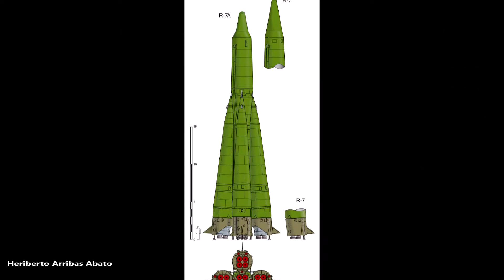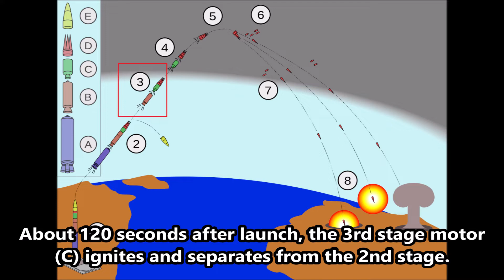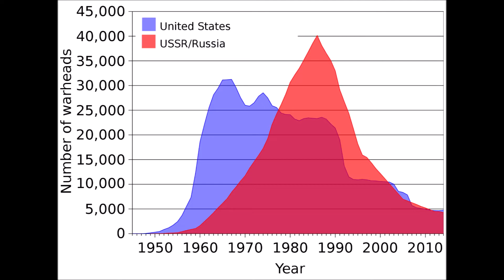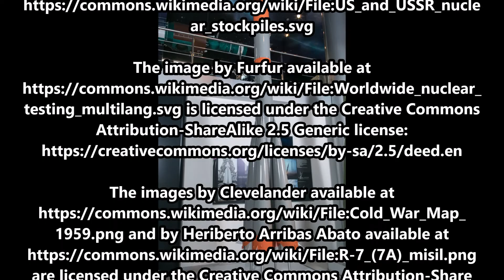February 9, 1959: First Intercontinental Missile Armed with a Nuclear Warhead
February 9, 1959 opened a new a scary chapter in the atomic age when the U.S.S.R. fielded the first intercontinental ballistic missile (ICBM) armed with a nuclear warhead, the R-7 Semyorka.

The text narrated in this video is from the original article

The following media files are in the public domain for various reasons or have no known copyright restrictions.